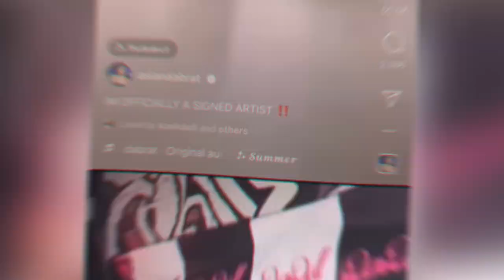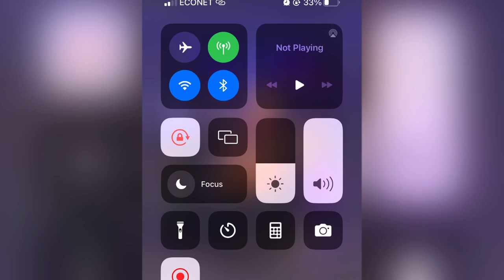‼️👀 Cardi B’s makeup artist spills! Nicki Minaj and Doja Cat reign supreme. Asian Doll signs deal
Cardi B’s makeup artist spills! Nicki Minaj and Doja Cat reign supreme. Asian Doll signs deal at SME. Nicki Minaj and Doja Cat are leading on Spotifylisteners in 2023. Cardi B’s makeup artist from Love and Hiphop is accusing Cardi of a lot of things.